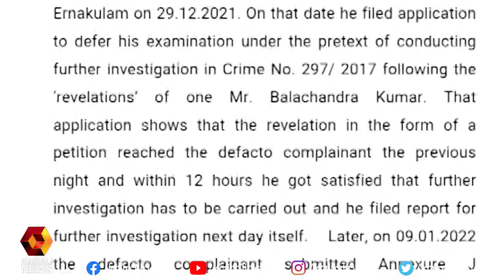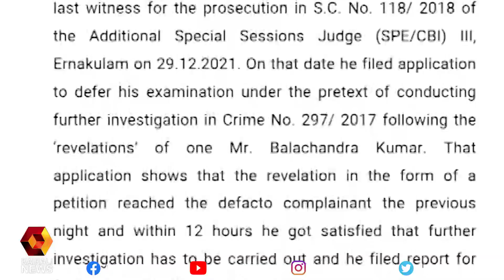ബാലചന്ദ്രകുമാറിന് തന്നോട് മുൻ വൈരാഗ്യമെന്ന് ദിലീപ് | Dileep | Balachandra Kumar | Kairali News